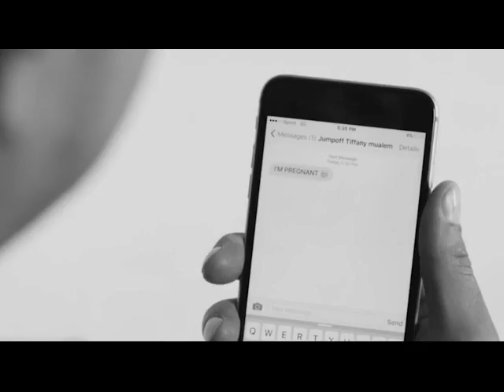After 7 - Let Me Know (Video)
"Let Me Know is from the 'Timeless' CD, released in 2016